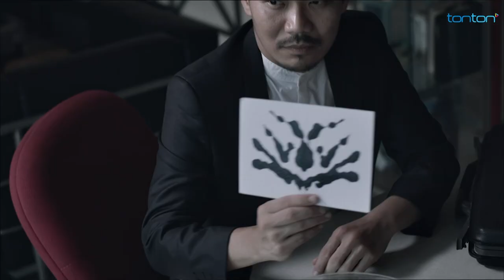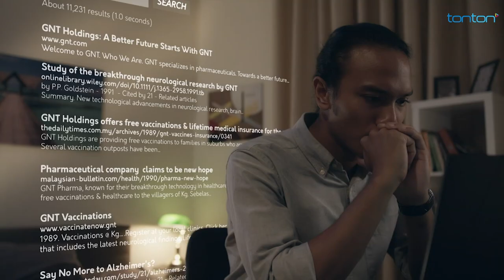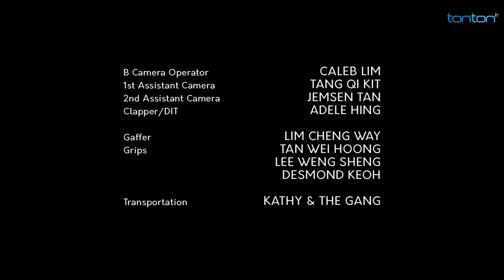I, Remember | Episod 3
Starring Jad Hidhir, Emily Chan, Alvin Wong, Louisa Chong, Sharifah Amani

A young man with exceptional memory suddenly starts to forget things. He races against time to find the cause of the problem and soon realises that there may be something more sinister at play. A tonton original series directed by the YouTube sensation The Ming Thing.